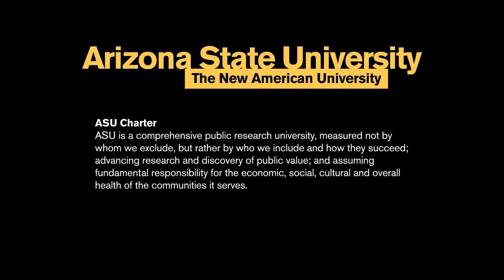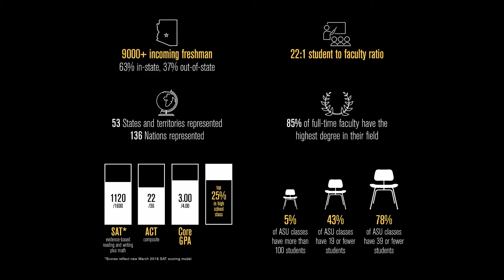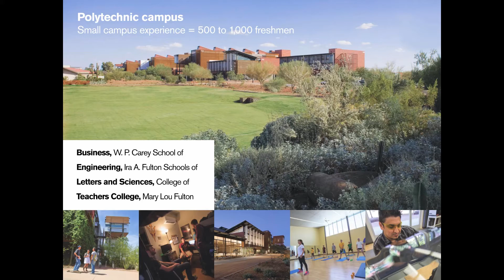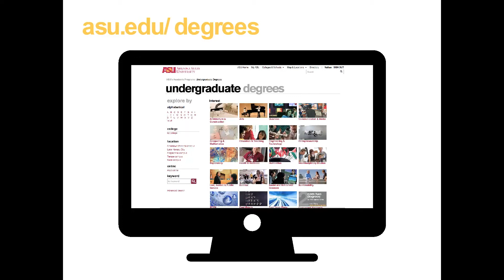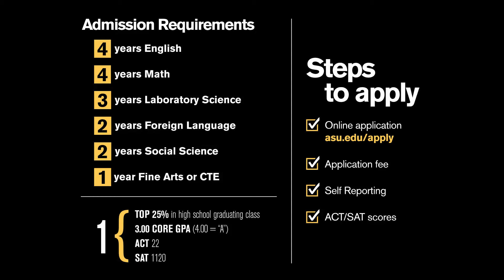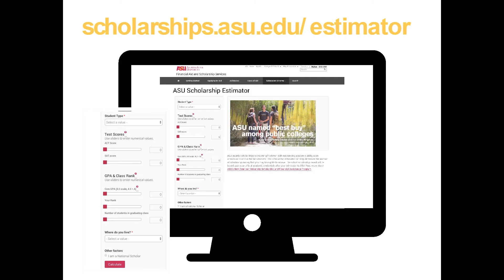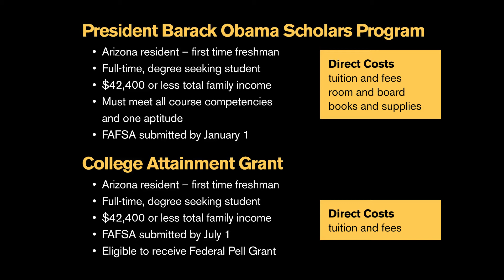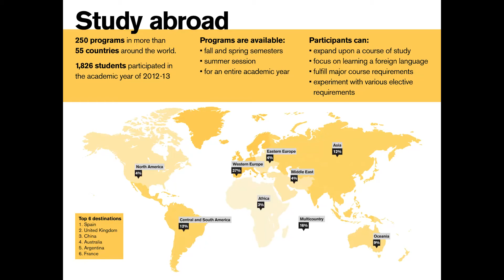Digital College Fair 2016 Arizona State University